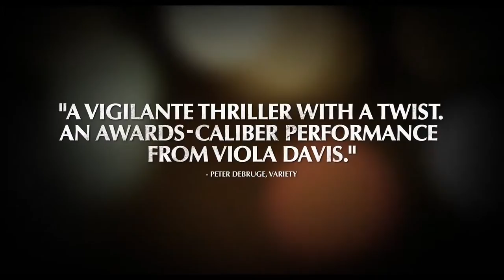Lila & Eve (Jennifer lopez )bande annonce officiel